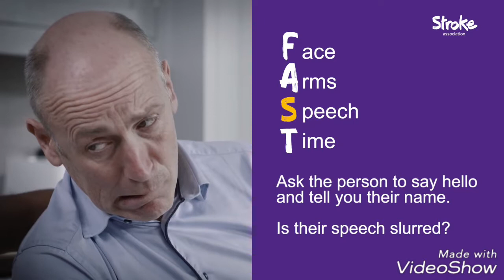How to do the FAST test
Aphasia Etiquette - Ask Wait Listen
مشاهدة ممتعة :-) :-) :-) :-) :-) :-) :-) :-) :-) :-) :-) :-)